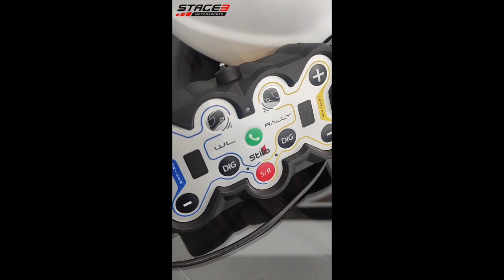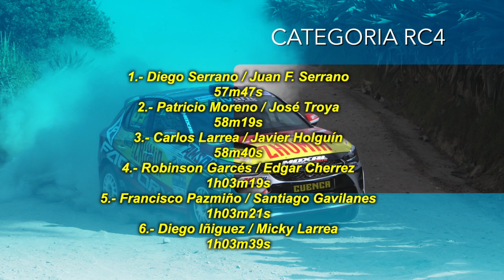🏁 Resumen del rallycotopaxi2023 con las categorías 🚗RC4 y RC5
🏁 Resumen del rallycotopaxi2023 con las categorías 🚗RC4 y RC5 gracias al auspicio de Baterias Kaiser, Millpolimeros ,Milboots, Milplast, Boost Speed Autoservicio, Automotores Carlos Larrea y Stage3 Motorsports